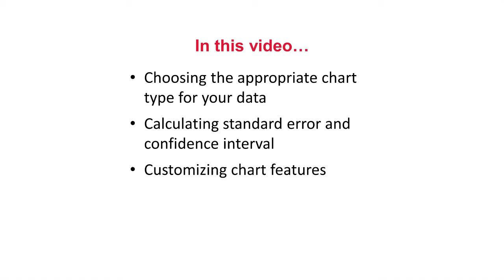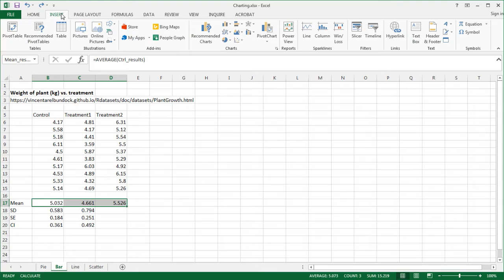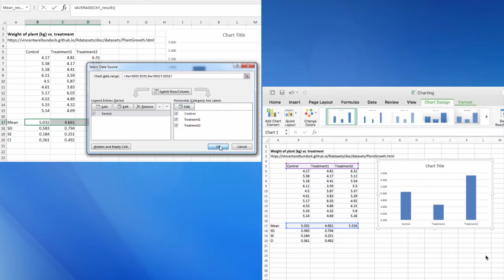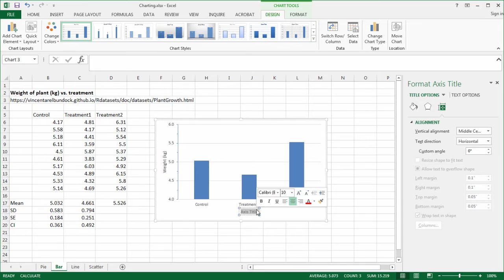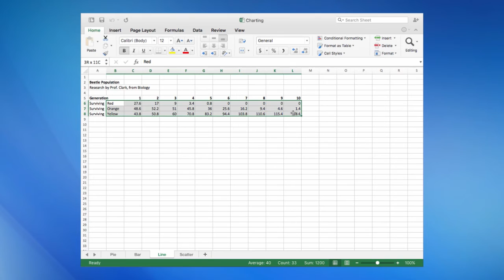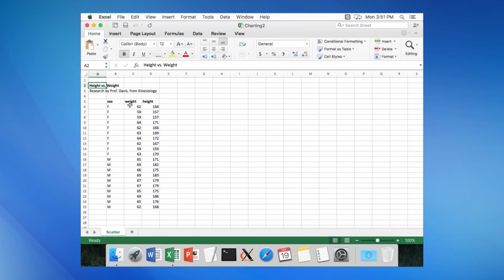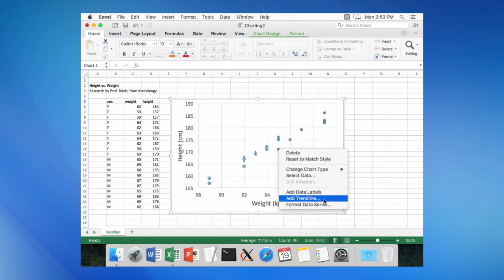Excel Charting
00:32 Pie charts
00:52 Bar charts
01:22 Inserting a chart
01:36 Defining axis categories
02:08 Customizing the appearance
03:36 Calculating standard error
03:47 Calculating confidence intervals
03:58 Displying error bars
04:16 Moving a chart to a separate sheet
04:31 Line charts
05:03 Customizing axis in a line chart
05:12 Customizing data appearance
05:37 Scatter plot
06:16 Displaying a trendline